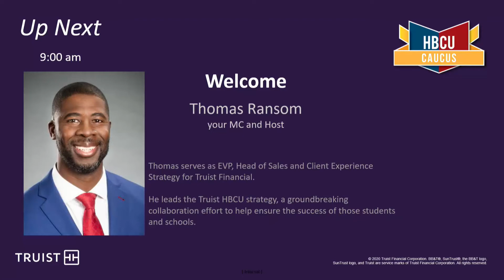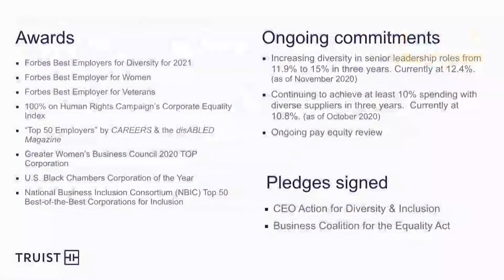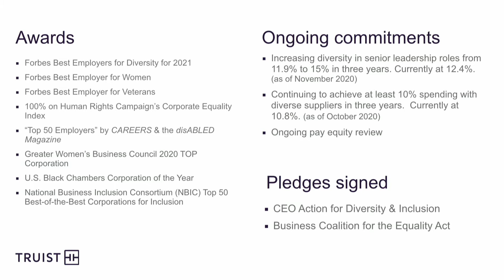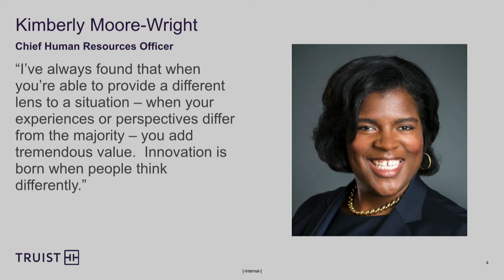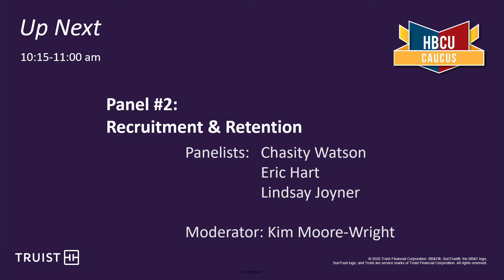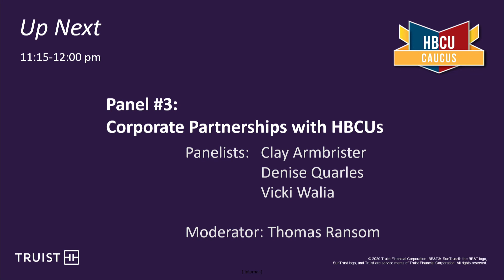2021 HBCU Caucus Diversity in Tech Conference Part 1